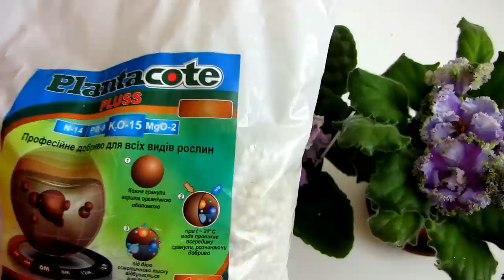Как ЗАСТАВИТЬ зацвести фиалку шапкой. Важные моменты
ВСЕ ВИДЕО О ФИАЛКАХ и других растениях публикуются на МОЕМ НОВОМ КАНАЛЕ ПРИСОЕДИНЯЙТЕСЬ!
Видео о фиалках с этого канала будут УДАЛЯТСЯ!

В этом видео я рассказываю как сделать так чтобы фиалка зацвела пышным букетиком.